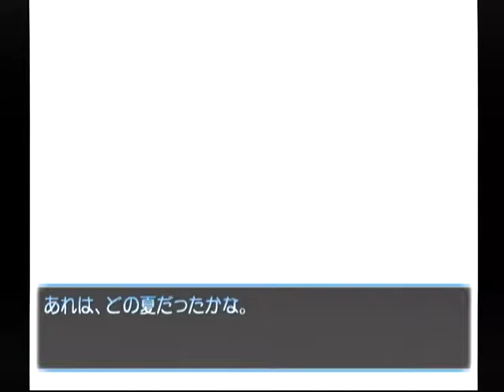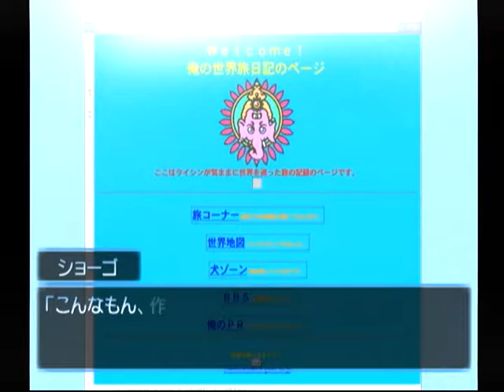【DC】想い出にかわる君 初見プレイ Part６３ 深歩編 ～あれは、どの夏だったかな？ 【スタートオンゲームズ】【スタゲー】【JAPAGE】